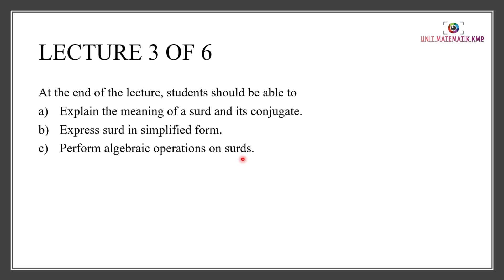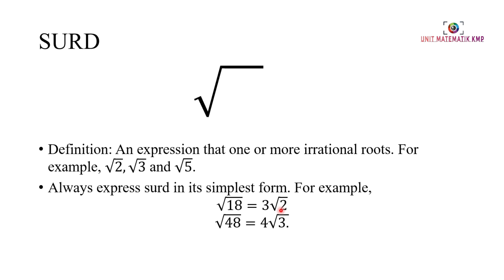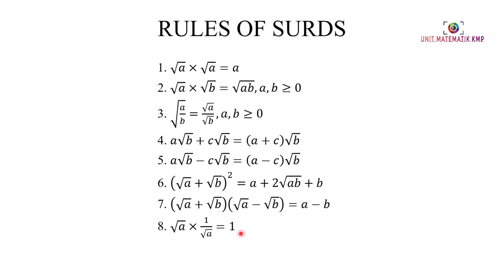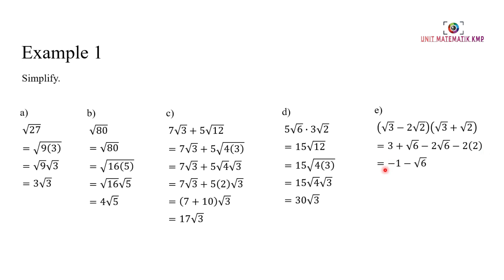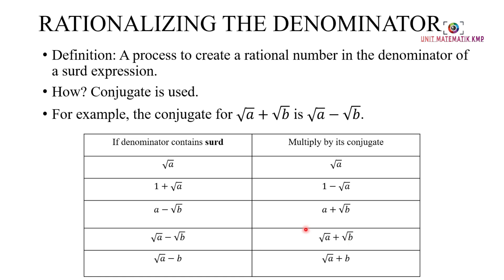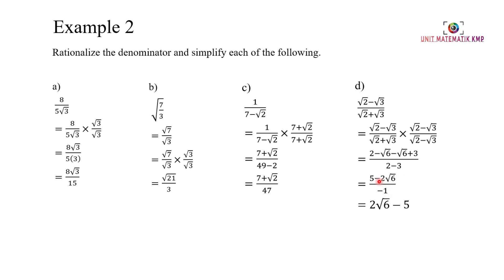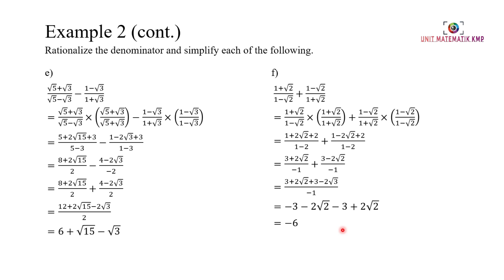AM015 CHAPTER 1 (LECTURE 3 OF 6)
CHAPTER 1: NUMBER SYSTEMS & EQUATIONS